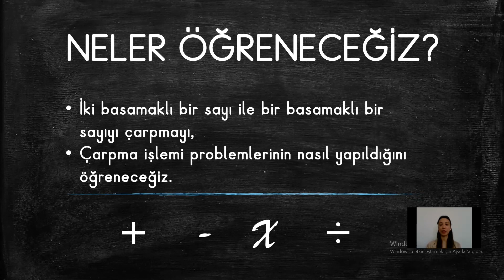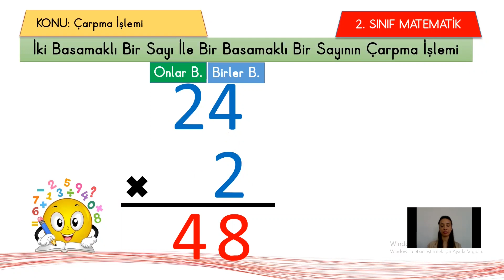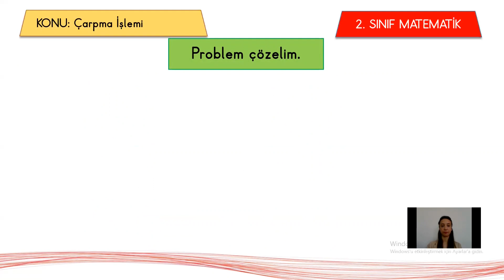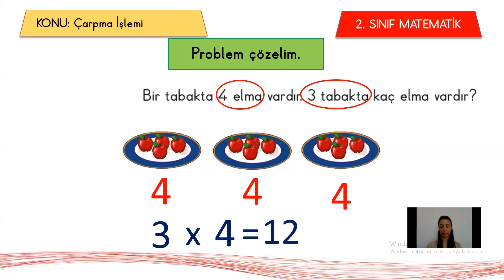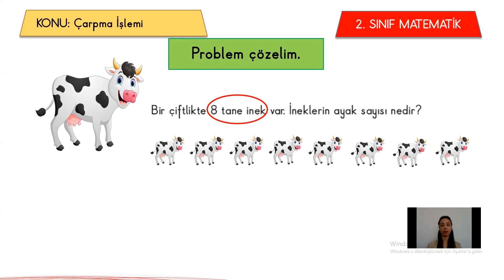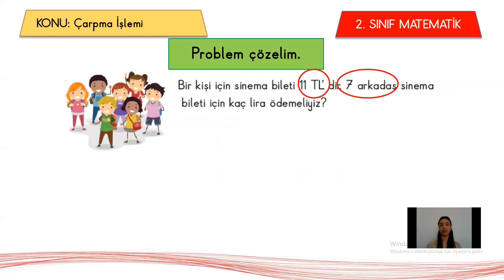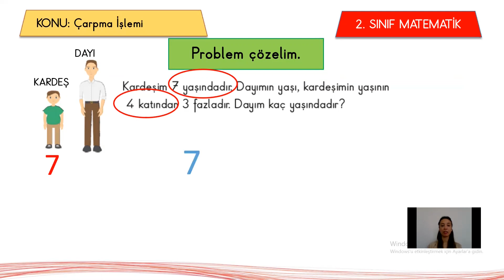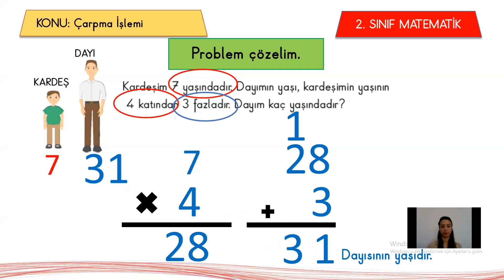2 SINIF MATEMATİK ÇARPMA İŞLEMİ KONU ANLATIMI 3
2  SINIF MATEMATİK ÇARPMA İŞLEMİ KONU ANLATIMI 3